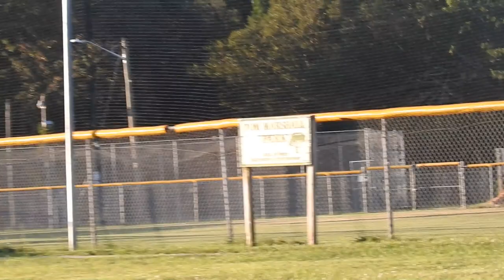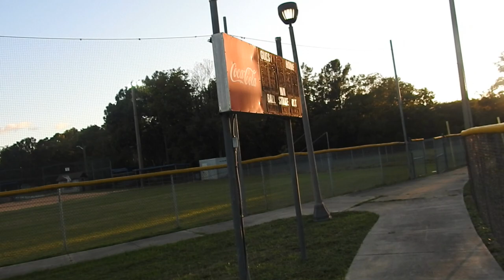Red Shouldered Hawk at Tom Marshall Park Sept 28, 2019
ConversationPrints Red Shouldered Hawk Glossy Poster Picture Photo Banner birds prey american $12.99 I took the drive to Jacksonville and I choose Tom Marshall Park. This is an extremely small park, but sometimes even the smallest parks can have raptors. I was lucky enough to see a Red Shouldered Hawk and get only 80 feet away a couple of times! Oh I so love the fact that I can get close to hawks in Jacksonville! I didn't take any chances of getting too close. Guess what, this hawk actually hunted right in my presence. It appears that it might have caught a lizard about 100 feet away. I have it all in this video. When it flew, it landed on the same exact spot it was at before. I'm certain that this hawk wanted to show off his hunting skills for me! After I stopped the video, I drove to a trailer community behind the park where I saw the hawk again. The hawk was on a power line that intersected above the road, but then it flew off as soon as I drove underneath it. I sort of wonder why that happened? In the past, even crows never fly off when they see cars coming. I did film the hawk relieving itself a minute before flying towards the park again. After that, I lost sight of it and stopped the video.